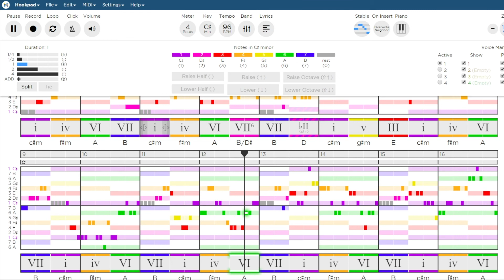후크패드로 청각장애 학생이 작곡한 음악